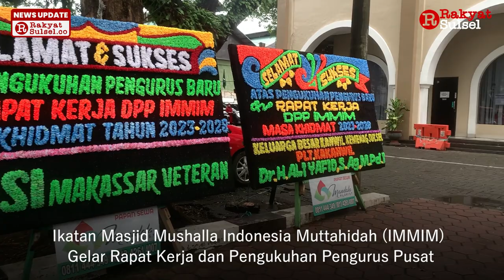Rapat Kerja dan Pengukuhan Pengurus Baru DPP IMMIM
Ikatan Masjid Mushalla Indonesia Muttahidah (IMMIM) menggelar rapat kerja dan pengukuhan pengurus pusat masa khidmat 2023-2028, Sabtu (10/2/2024).

Kegiatan yang dirangkaikan dengan peringatan Isra’ Mi’raj Nabi Muhammad SAW bertajuk Minal Masjid Ilal Masjid ini digelar di Aula Utama DPP IMMIM jl Jenderal Sudirman Makassar.